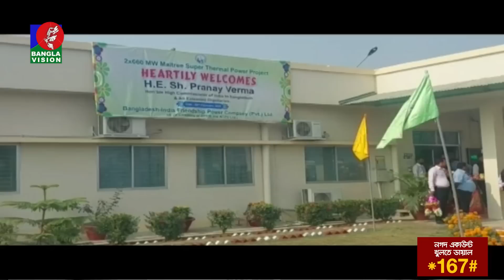বিকেল ৪টার বাংলাভিশন সংবাদ | Bangla News | 04_February_2023 | 4:00 PM | BanglaVision News